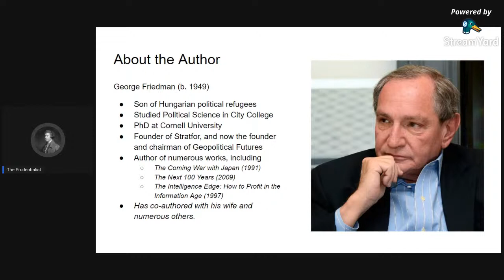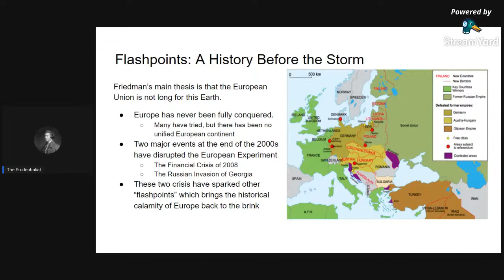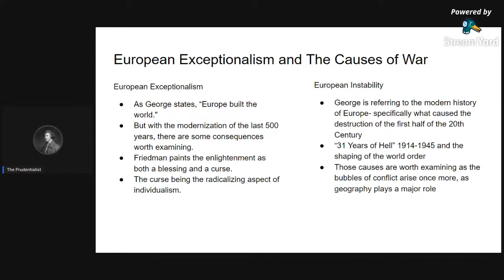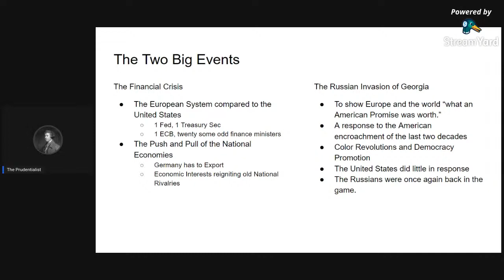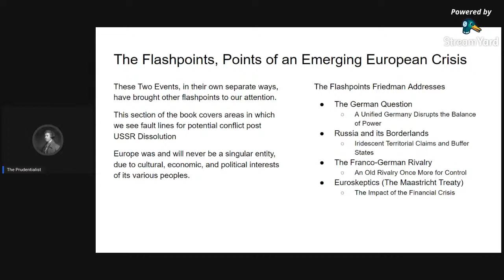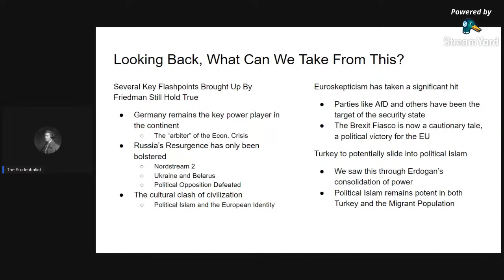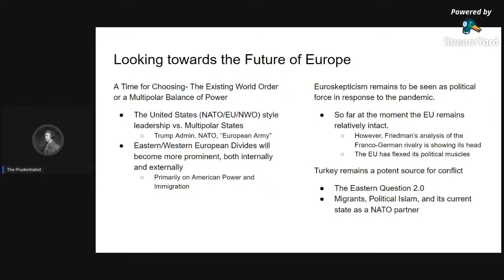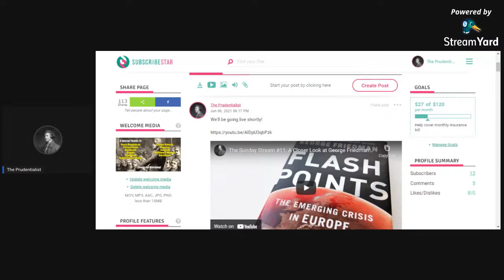The Sunday Stream #11: A Closer Look at George Friedman's Flashpoints: The Emerging Crisis in Europe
Today we'll be taking a look at George Friedman's 2015 book, Flashpoints: The Emerging Crisis in Europe, and see how well it holds up six years later, and see what he got right and what he got wrong, and what fault lines and "Flashpoints" I see coming in the years ahead on the continent.